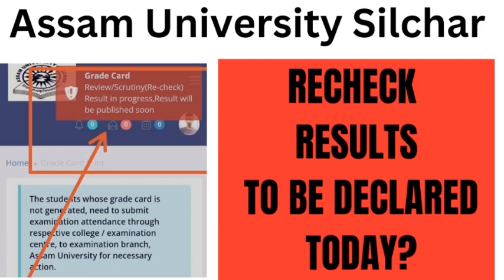Odd Semester Recheck/ Revaluation Results Update | Assam University Silchar| Kali Charan Deb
Recheck Results
Assam University Silchar
odd semester Recheck Results Update